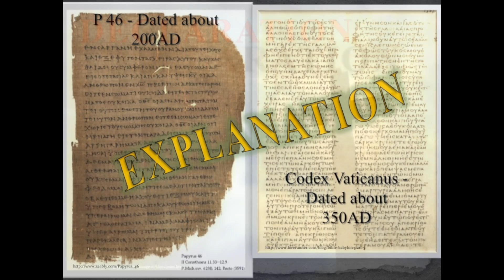The Bible in 5 Words Pt 7 - Conclusion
In this last part of the series, The Bible in 5 Words, I conclude the series, giving a summary of what was studied.  I also present the Gospel of grace to those who need to turn from their sins and put their faith in Jesus alone for salvation.  I also encourage and challenge all Christians to believe, share, live out and cherish the Gospel and God's holy word.